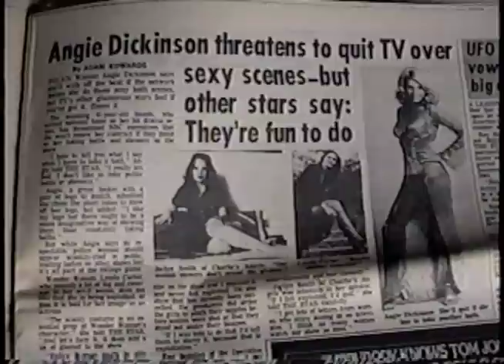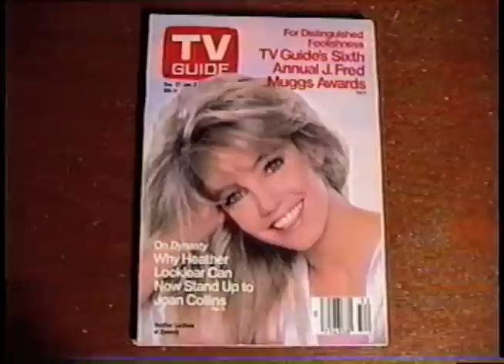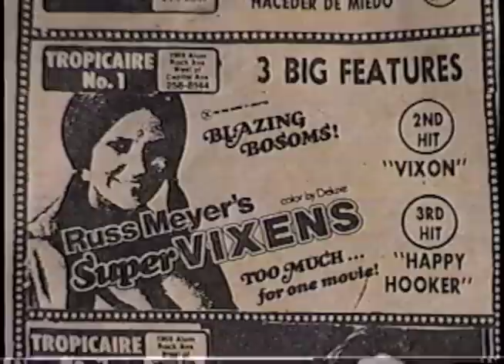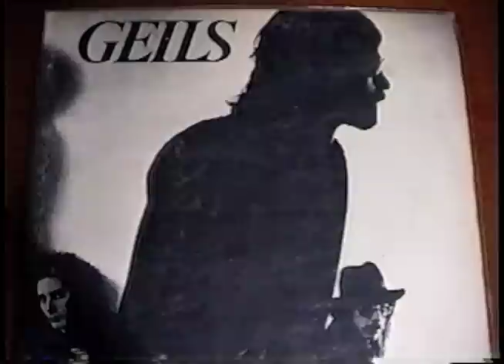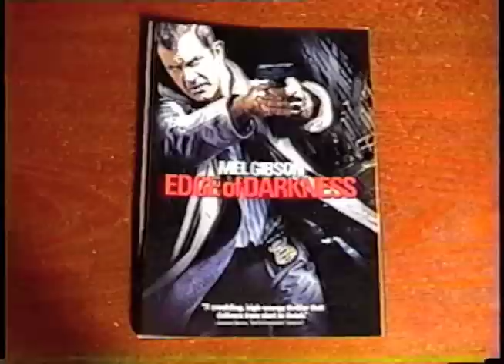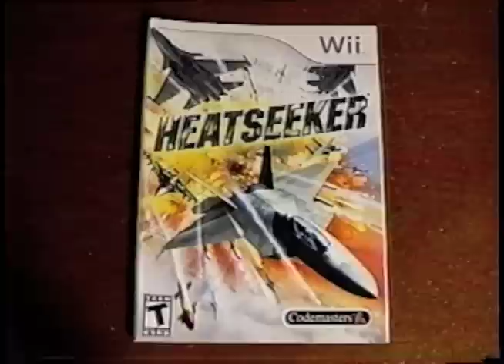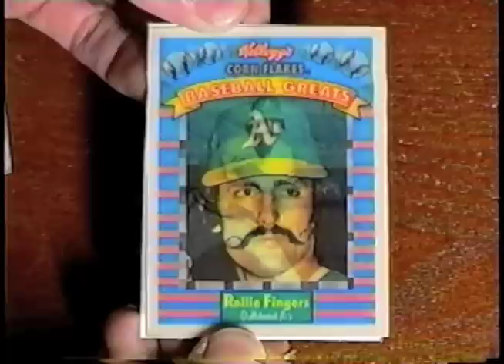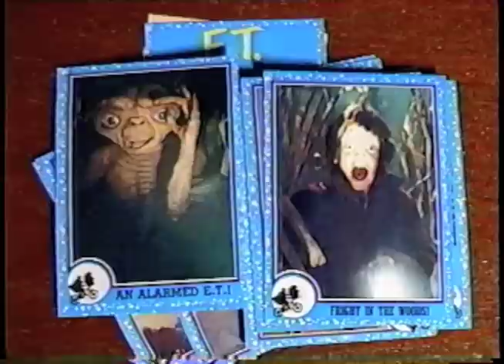Thrift Store Haul December 2018 -(Weird Paul) My Best Finds Vintage Vlog Video New Shopping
The thirty-fifth in my monthly series of THRIFT STORE HAUL videos!
See what I found at the thrift store in December 2018!